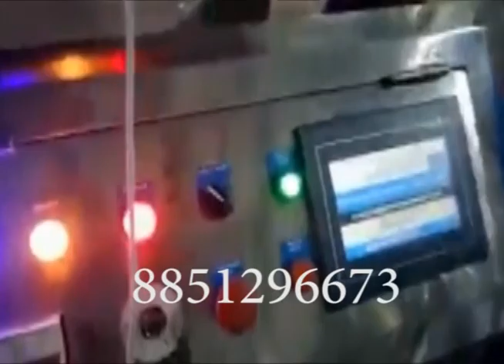Water Bottling Plant for 2 Liter